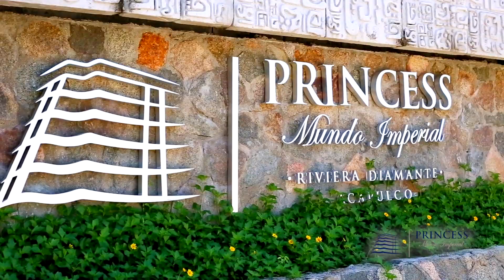PRINCESS GOLF SNACK BAR: Golf y hamburguesas qué más quieres?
GOLF SNACK BAR
Ubicado a un lado de la tienda de golf, este restaurante al aire libre ofrece una atmósfera relajada y acogedora para disfrutar de bebidas y comidas sencillas después de un juego de golf. El menú del Golf Snack Bar incluye deliciosas ensaladas, platillos a la parrilla únicos y la mundialmente famosa MEGA hamburguesa.